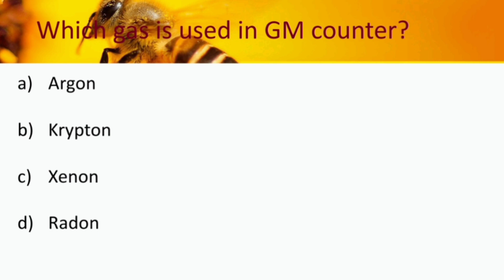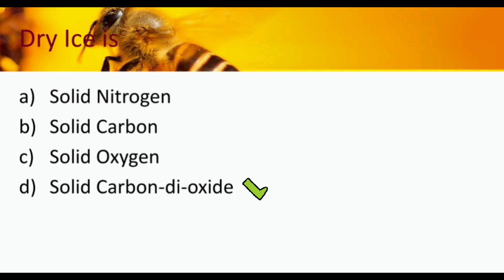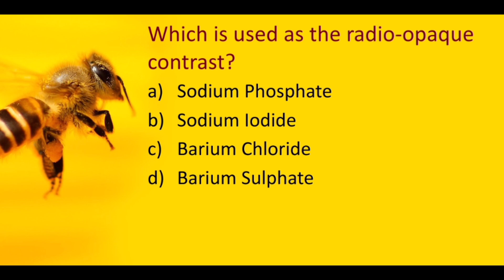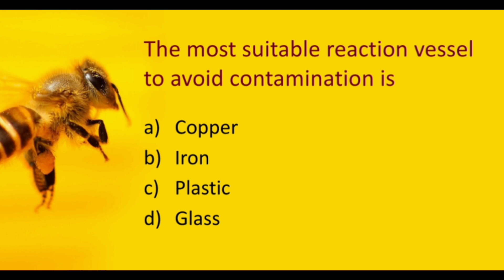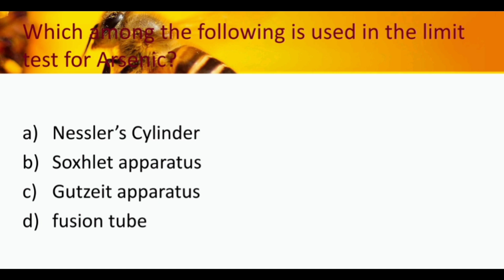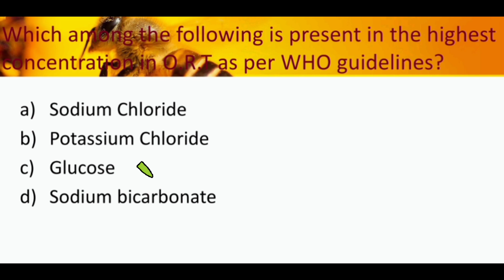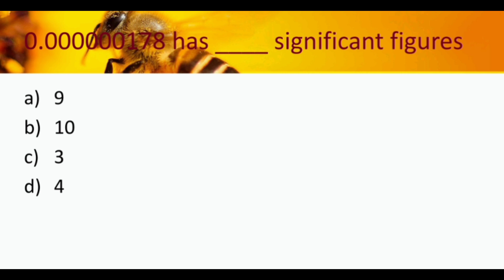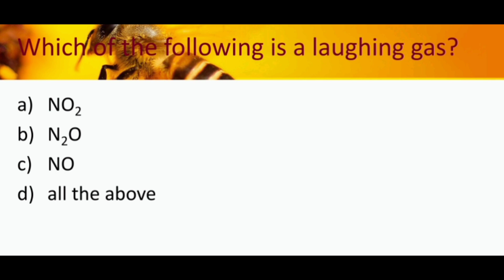MRB Pharmacist Exam || Pharmaceutical Chemistry I || MCQ 2